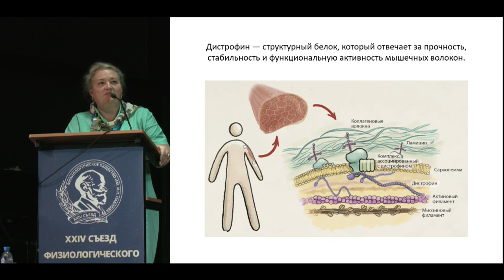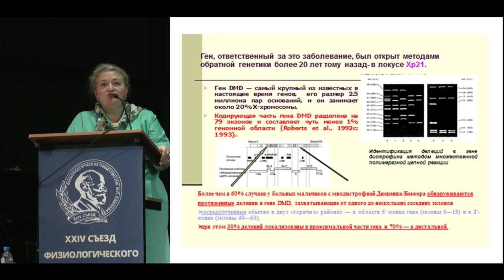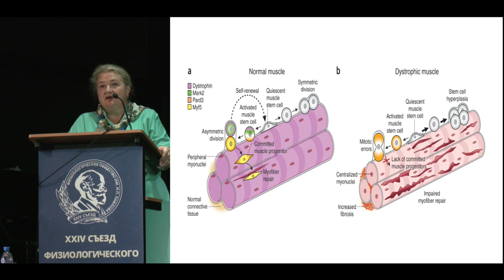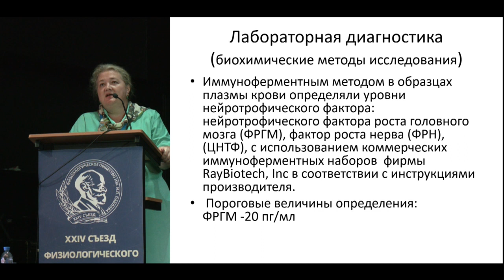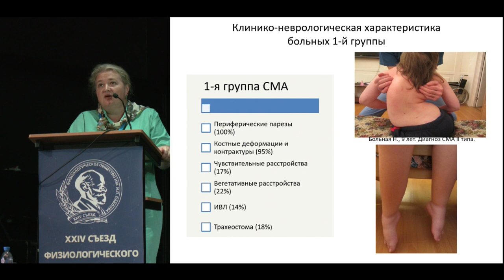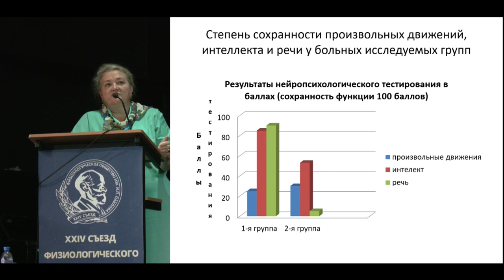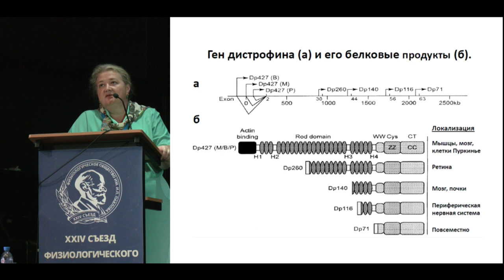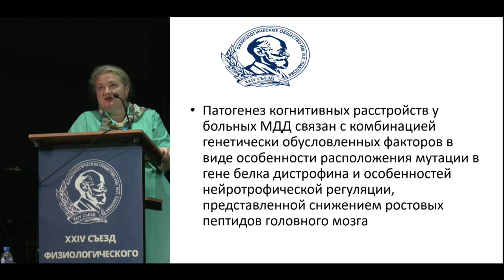Дефицит белка дистрофина и нейротрофина ФРГМ –факторы участвующие в развитии когнитивных расстройств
Соколова М.Г., Поляков Ю.И., Абрамова А.П. (ФГБУ «НМИЦ им. В.А. Алмазова» МЗ РФ; ПСПбГМУ им. акад. И.П. Павлова; ИФ РАН, Санкт-Петербург) Дефицит белка дистрофина и нейротрофина ФРГМ – факторы, участвующие в развитии когнитивных расстройств у детей с мышечной дистрофией Дюшенна